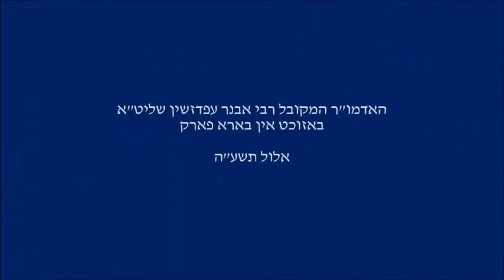Popular Sfardi Rabbi Avner Efghin Visiting BP - Tishrei 5776